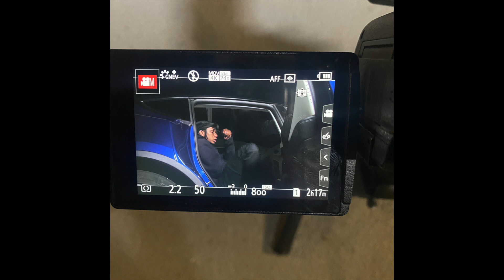Pryce - Hulk Smash